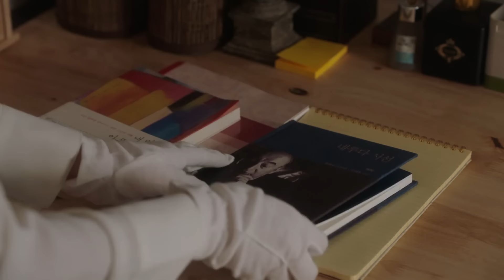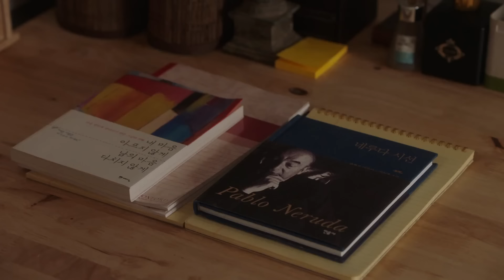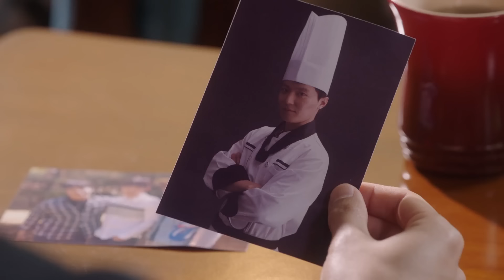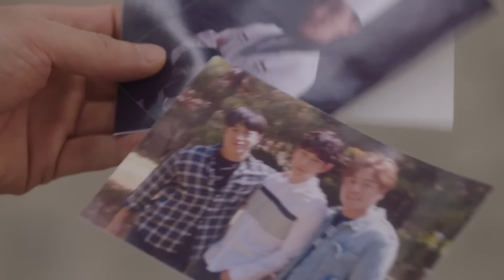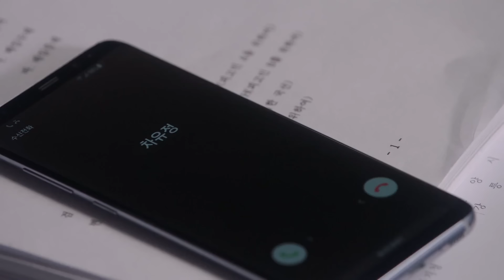[수상한파트너] 우리 자책하지 말자.. 알아도 못 잡는 범인.. 예측 불가능한 전개.. 미춰버리겠다.. | EP 13-2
수상한 파트너 (Suspicious Partner)
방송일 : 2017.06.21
출연진 : 남지현, 지창욱, 권나라, 최태준 외 출연